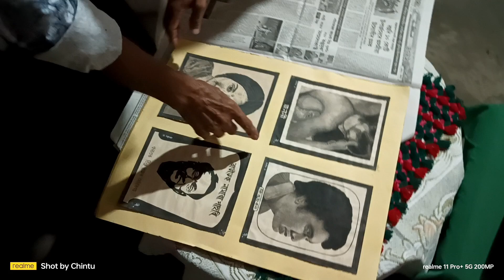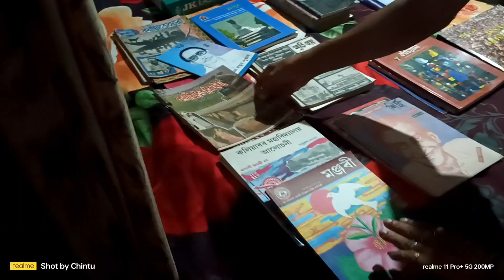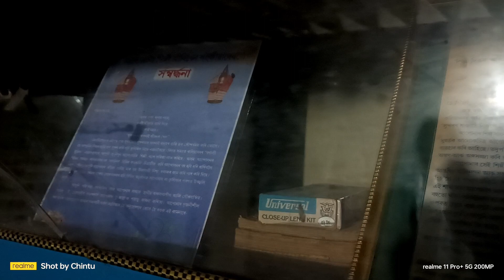কলিয়াবৰৰ চিত্ৰশিল্পী শ্ৰী বিৰেন শইকীয়া দেৱক কলিয়াবৰআৰ্টছ'ছাইটি ৰ সম্বদ্ধৰ্না আৰু কিছু